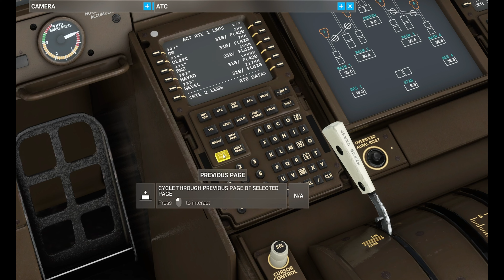Take off from John Kennedy Airport by boeing 747 microsoft flight simulator